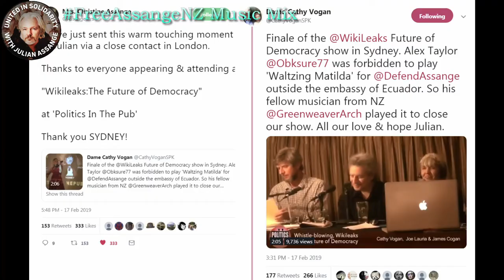Alex Hills interviewed by Rich Spasik - Progressive News Network Florida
INTERVIEW APRIL 28 - aired on Progressive News Network Florida
Alex Hills interviewed by Rich Spasik

CALL OUT - Peaceful Action/Pamphlets/Music - FRI MAY 3
AT WorldPressFreedomDay EVENTS WORLDWIDE
FreeAssangeNZ - Emperor's New Mix

Featuring:
Timothy Wagner @Pamariki Singer+Guitar
Alex Hills @GreenweaverArch Violinist

Emperor's New Clothes - The Original Jam with Unity Lion Drumming August 2018
Supporting Chelsea Manning at Embassy Theatre Wellington - Sept 2018 also featuring Ana Henderson - Violin
Emperor's New Clothes - Unity4J song played at US Embassy Protest on 14 April 2019
Waltzing Matilda - Politics in the Pub Sydney, Wikileaks Special 14 Feb 2019 - Video sent by Christine Assange to Julian in the Embassy
1 Year of FreeAssangeNZ actions with Emperor's New Clothes played at Princess Bay Full Moon Drumming Party Equinox 2018  - also featuring John Deverall - Treble Recorder